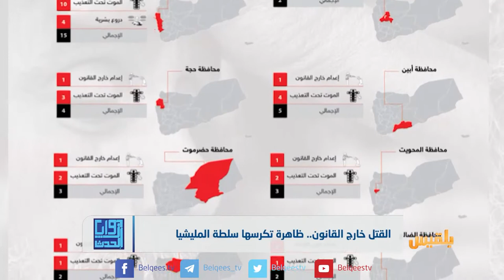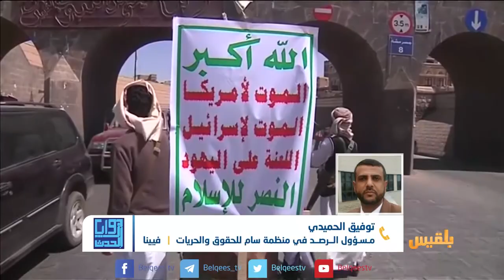زوايا الحدث | القتل خارج القانون.. ظاهرة تكرسها سلطة المليشيا | تقديم: وجيه السمان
ضيوف الحلقة:
مسؤول الرصد في منظمة سام - توفيق الحميدي
أستاذ العلوم السياسية بجامعة الحديدة - د. فيصل الحذيفي